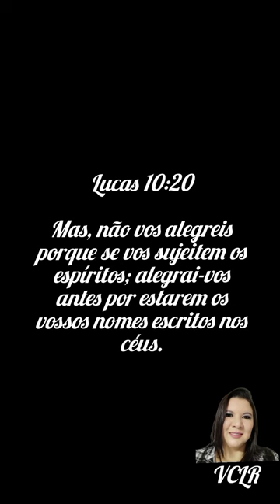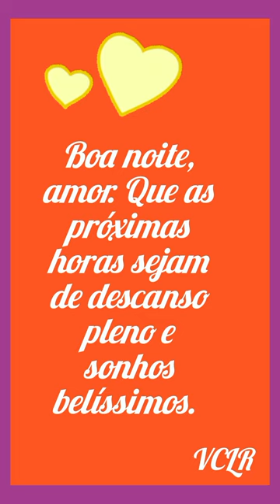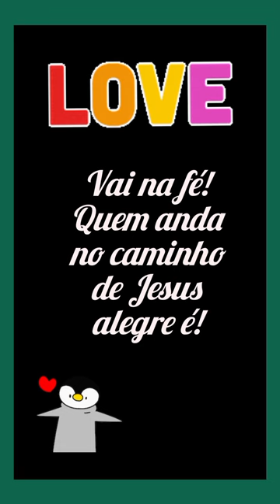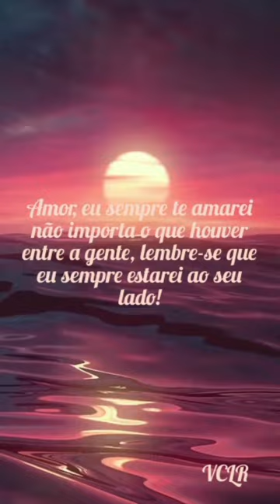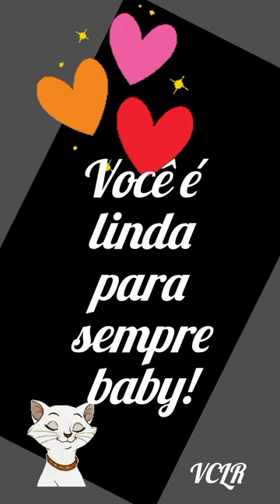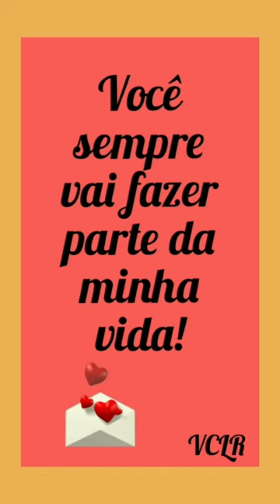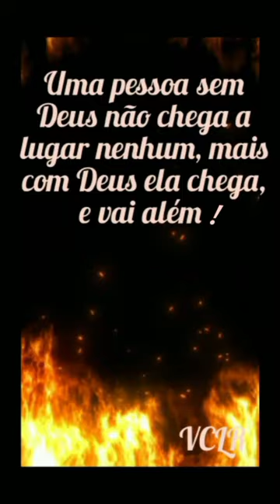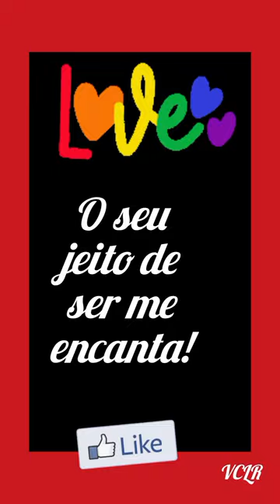Coleção de "Mensagem Para você" curtir e comentar.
Editado por VCLR